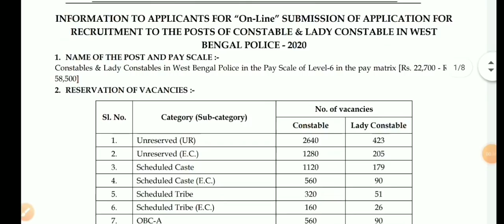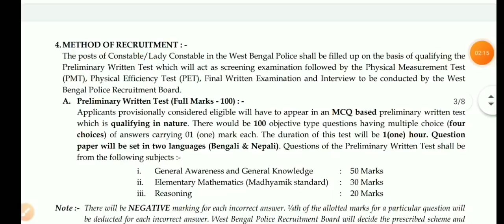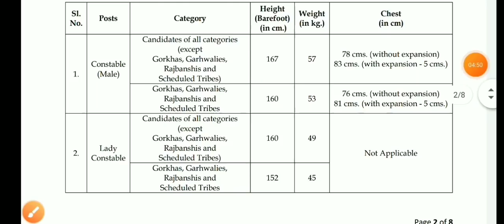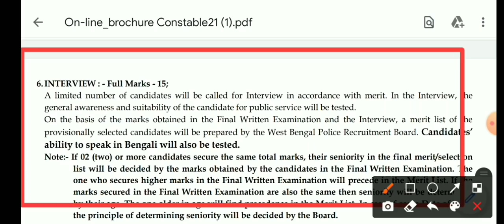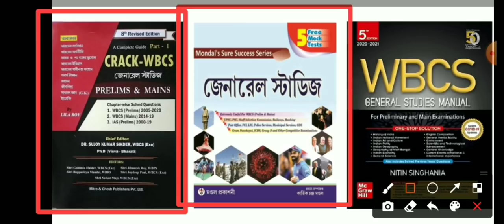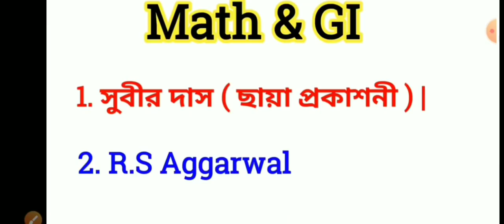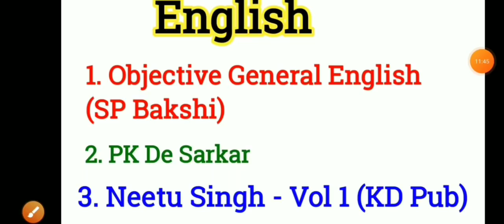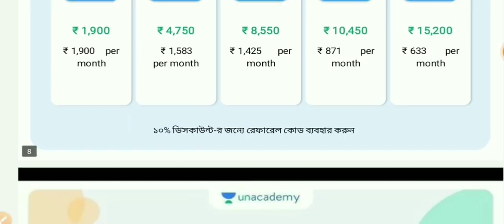📌 WB POLICE এর সেরা BOOK LIST √ | 🔥 WBP Constable SYLLABUS | PMT PET | PREPARATION STRATEGY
📌 WB POLICE এর সেরা BOOK LIST | 🔥 WBP Constable (Male + Lady) Syllabus, PMT PET, Preparation Strategy |

WBP Constable Book List.
WB Police Book List.
WBP preparation Strategy.
WB Police constable Syllabus

📌 আমাদের Telegram গ্রুপে অবশ্যই যুক্ত হয়ে যান।

👉Triumph : কৃষি প্রযুক্তি সহায়ক: 120 Days Comprehensive Course on PSC KPS

👉 Recap  WBCS Prelims - Recorded Batch with Live Doubt Clearing